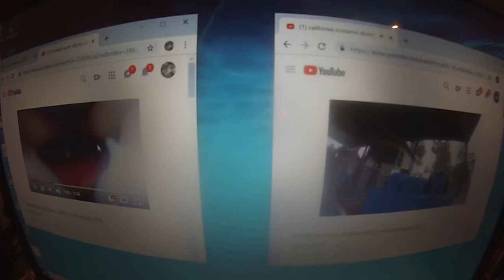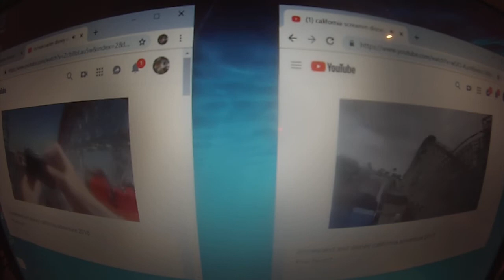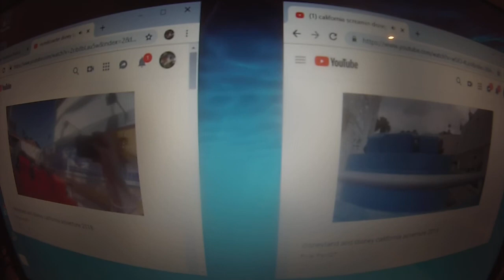incredicoaster 2018 vs california screamin 2015